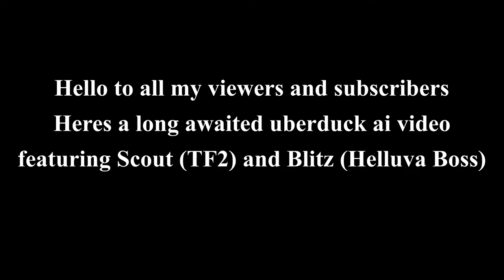blitz and scout